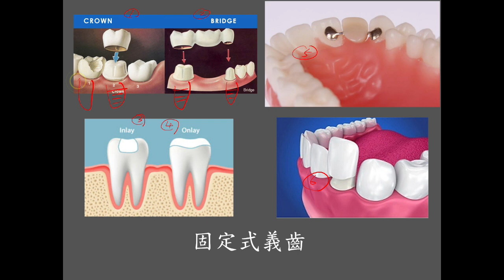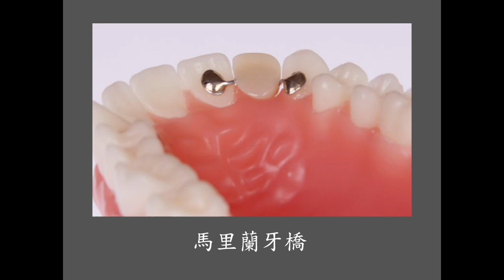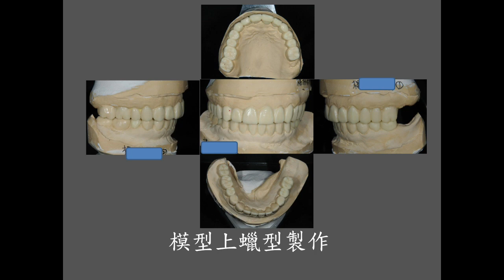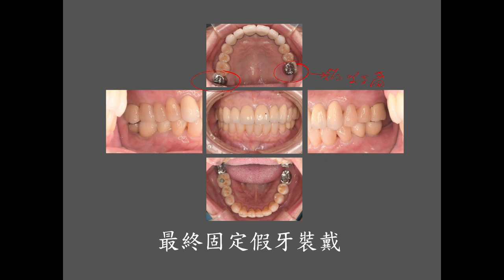口腔重建治療 牙冠與牙橋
口腔重建是指重建與恢復口腔的健康及穩定的咬合能力，這其中包括對牙齒、牙周組織、咀嚼肌群、顳顎關節及美觀等做整體性的評估，依評估的結果，以恢復穩定咬合、提昇美觀等目標做整體治療。什麼人需要全口復健？當口內缺牙太多、牙齒咬合高度喪失，導致咬合不穩定，或是牙周病很嚴重，導致齒槽骨的破壞、咬合崩塌，這些情況必須全口重新建立上下支撐，恢復穩定的咬合關係。穩定的咬合關係，必須仔細考量中心咬合位及中心關係，如果兩者關係不安定(大於0.5-1 mm)就容易造成顳額關節適應性障礙，如頭頸部疼痛、下巴張不開或易脫滑、顳顎關節卡卡聲等。所以要達到口腔重建的目標，我們必須了解求診者的主訴，醫師蒐集臨床上的口內外相片、X光、牙齒、牙周、顎關節肌肉、美觀等檢查資料，和各科醫師群做綜合診斷整體治療之計畫分析、評估、治療方案等考量形成治療計畫，再與患者做充分的溝通，在專任管理師協助流程控管，才可能達到最穩定理想的治療結果。
X光照相檢查，幫助牙醫師發覺隱藏的病症， 找出損害你的口腔或身體健康的病症。舉例來說， 早期的蛀牙、阻生的牙齒、腫瘤、牙齦疾病引起的 骨骼軟化、腫脹， X光照相為牙科治療的必要步驟。